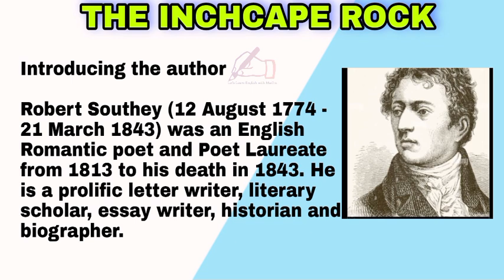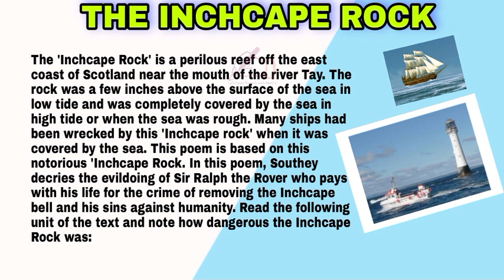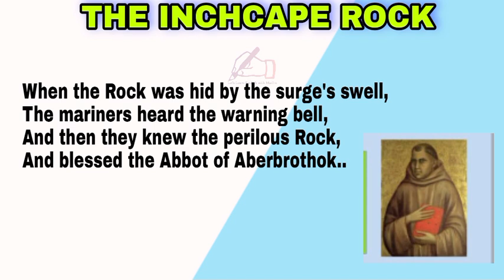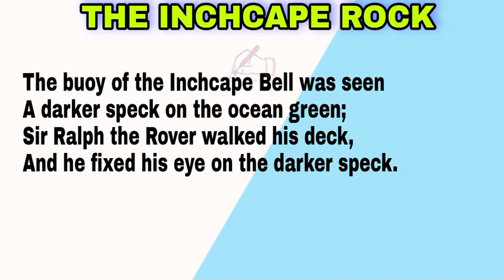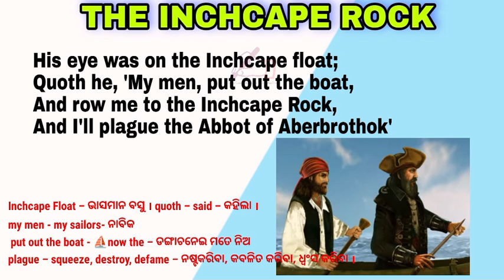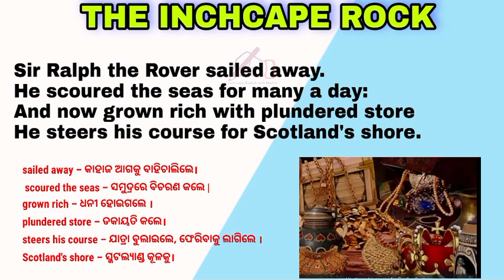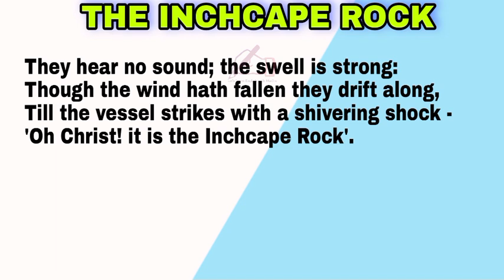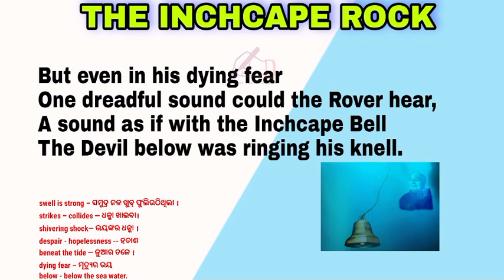🛑The Inchcape Rock In Odia🛑+2 1st Year English🛑Plus Two First Year English 🛑Arts /Science/commerce 🛑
plus 2 1st year English। invitation to English 1। poem 1St year